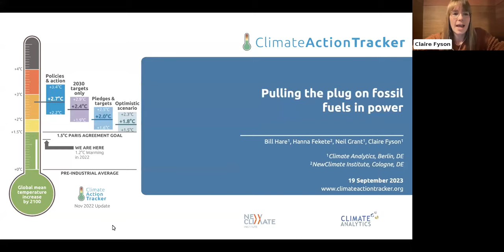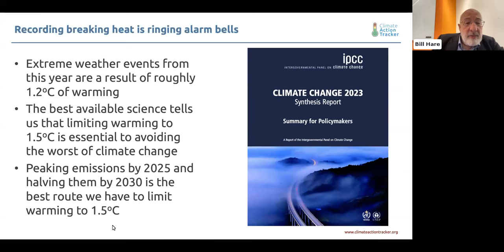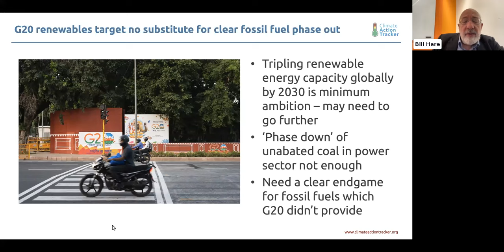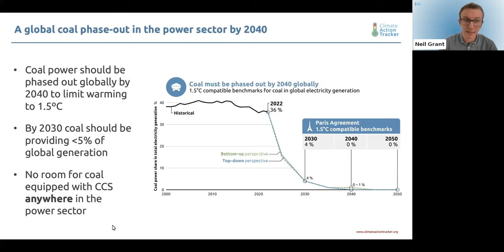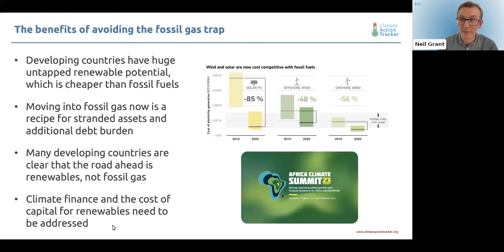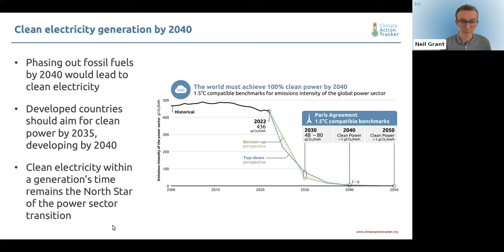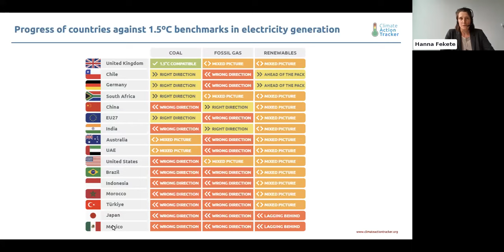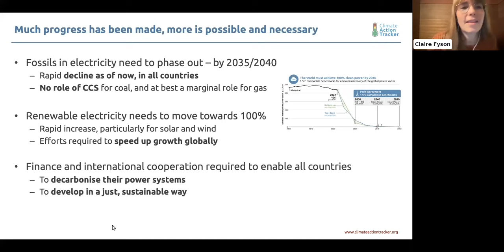Pulling the plug on fossil fuels in power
The Climate Action Tracker held a virtual event to launch our report on 1.5°C aligned benchmarks for decarbonising the power sector and briefing on whether countries are pulling the plug on fossil fuels.

We find the growth in installed renewable energy capacity is accelerating, but the power sector is a long way from the necessary decarbonisation, while plans to keep building new coal and gas power plants represent a critical threat to 1.5ºC.

Bill Hare started by taking stock of the current state of climate action. Neil Grant presented our 1.5°C aligned benchmarks for decarbonising the power sector which show how the shares of coal, fossil gas and renewables need to evolve out to 2050 globally and for a cross-section of countries. Hanna Fekete concluded by providing a snapshot of the progress of countries against our 1.5°C aligned power sector benchmarks. The event was moderated by Claire Fyson.

Chapters:
0:00 Introductory remarks
2:18 Taking stock of climate action
10:07 1.5°C aligned power sector benchmarks
23:33 Are countries pulling the plug on fossils?
32:40 Q&A
56:14 Closing remarks